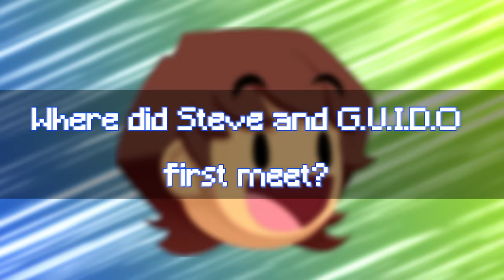Guess the REAL STEVE In Minecraft!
This is Minecraft, but Austin and G.U.I.D.O need to GUESS THE REAL STEVE! When an impostor Steve replaces the REAL STEVE, Steve's friends G.U.I.D.O and Austin need to guess which person is actually the Checkpoint adventurer and who is the impostor in a quiz show full of challenges and questions. The Steve Contestants need to answer questions and do Minecraft Challenges such as parkour, clutches, exercise, strength challenges, survival, and secret skills to prove THEY are THE REAL STEVE! Can G.U.I.D.O guess who the Steve is and save them, or will Steve stay unknown forever instead in this Minecraft Challenge? This is Guess the STEVE in Minecraft!